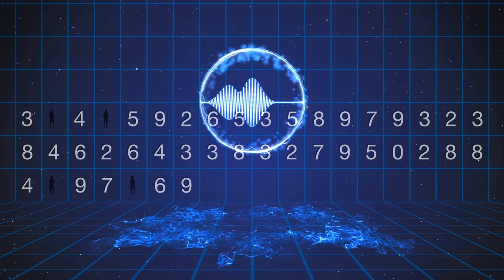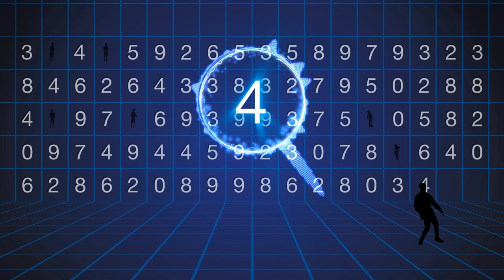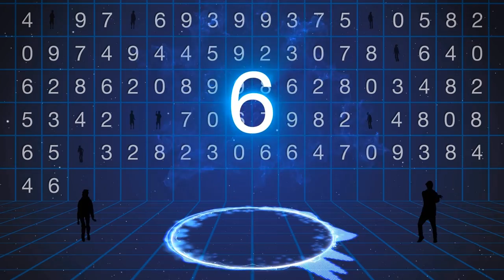The Pi Day Anthem featuring John Sims and Vi Hart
Pi Day 2015 is extra special because 3/14/15 points to the first five digits of Pi, making it the Pi Day of the century. So in response to this unique moment, multi-disciplinary mathartist John Sims has produced a three track CD called, 31415: The Pi Collection. This video from the first breakout single, “31415: The Pi Day Anthem,” features John Sims and mathmusician and youtube sensation Vi Hart covering the first 170 digits of Pi in a spoken digit duet. The second track,“SquareMoon: A Binary Pi”, is a dance piece that combines the spoken digits of binary Pi over house beats. With the late virtuoso Kenny Drew Jr. on piano, the final track is an experimental jazz/blues/electronica mashup called “BluePi: The Sigma Remix”, based on the mapping of Pi into the key of B-flat. Each track on the CD is timed exactly at 03:14 (not including the credits). To view samples of the other selections on the CD go